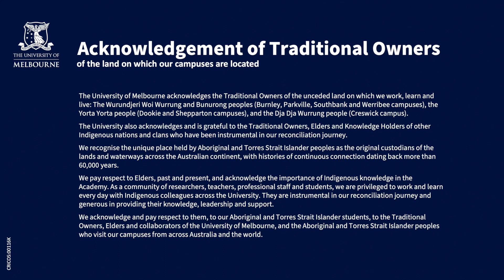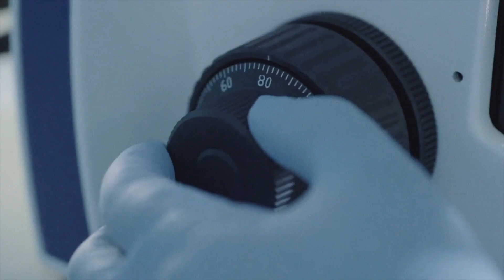Explore the Microbiology major